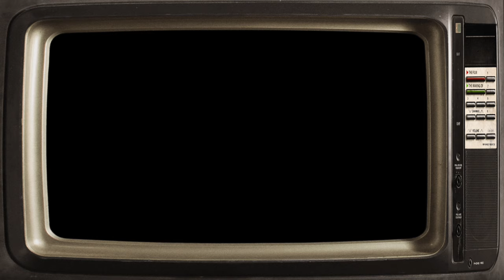Jim Cornette Buries AEW: Hip Hop Edition (PART II)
Part II of Jim Cornette Burying AEW over Hip Hop Classics (ft. The Great Brian Last)

Hugs & Kisses,
Here's Johnny TV x

The beats used in this song are:
Pharaohe Monch - Simon Says
CFO$ - Done With That
Skee Lo - I Wish
Redman - Smash Sumthin’
The Game - Ali Boyame

JIM CORNETTE HIP HOP BURIALS